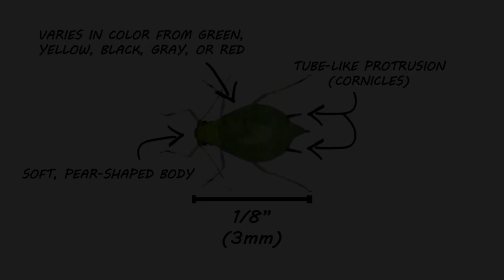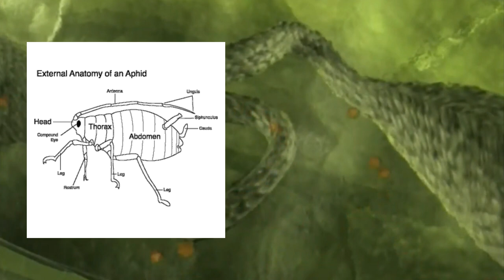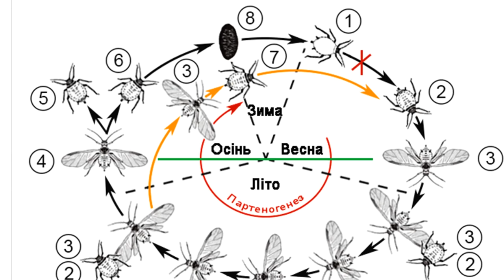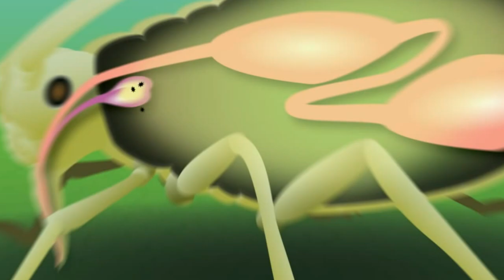Хто такі попелиці?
Влітку на рослинах можна побачити велику кількість попелиць. Вони трапляються не лише в садах, городах, на полях, а будь-де. Попелиці – космополіти – живуть по всьому світу. Попелиці належать до одного з найбільших надсімейств комах ряду напівтвердокрилих, у яких ротовий апарат це хоботок колючо-смоктального типу. Попелиці розмножуються у доволі складний спосіб. Найчастіше зустрічається типовий цикл розвитку із зимуючими заплідненими яйцями, що їх восени відкладають самки. Навесні з цих яєць виходять безкрилі самки. Вони приступають до партеногенетичного розмноження. Більшість видів попелиць виділяють солодкі екскременти, які називають медвяною росою. Солодкими екскрементами попелиць харчуються мурашки. Попелиці переносять деякі захворювання і віруси, що вражають рослини. Та незважаючи на шкоду, яку ці комахи завдають сільському господарству, слід пам’ятати, що кожен вид відіграє важливу роль в екологічному балансі та стабільному функціонуванні будь-якої екосистеми планети.